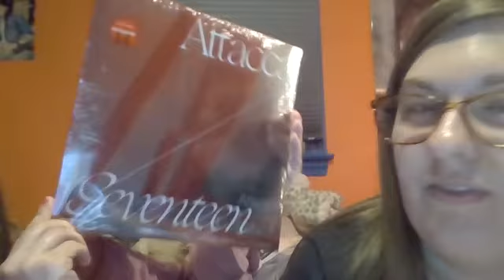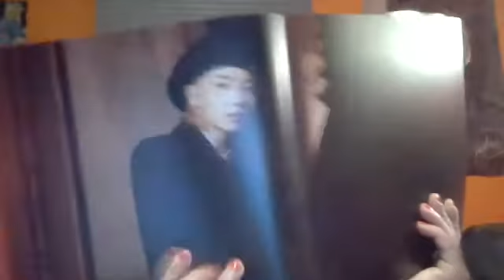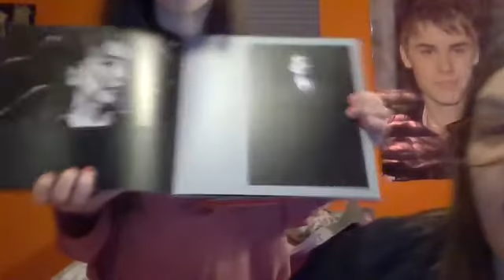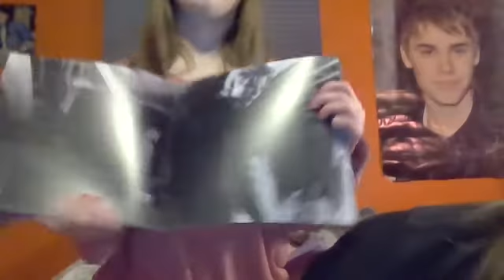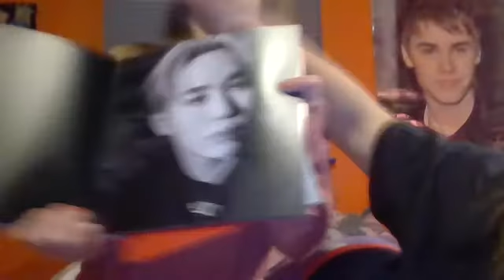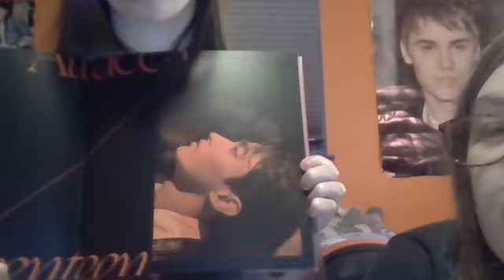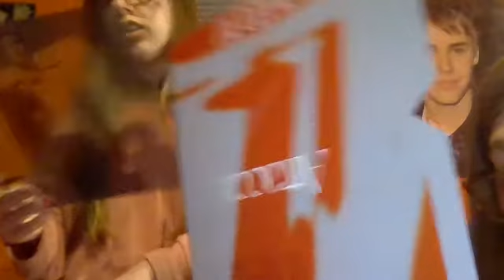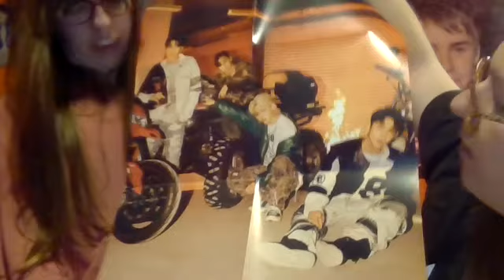The Twins React to Seventeen's New Mini Album "Attacca"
Hello Everyone! Tonight we wanted to react to a new album I received from my sister Samantha as a present for Christmas.